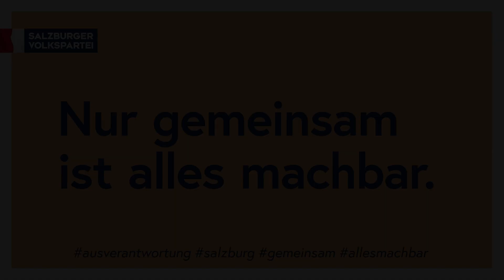Landeshauptmann Willfried Haslauer besucht das Zentrum für Visionen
Der Landeshauptmann ließ es sich nicht nehmen, den
Bauherrn Stephan Kaindl-Hönig als Dankeschön für
dieses außergewöhnliche Projekt für Salzburg mit einer
 Baustellenveranstaltung zu überraschen.